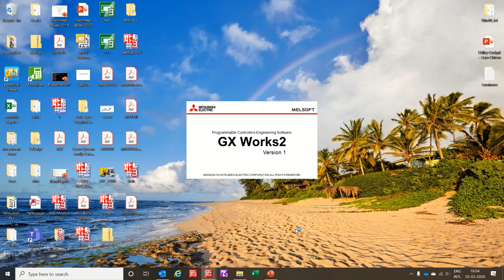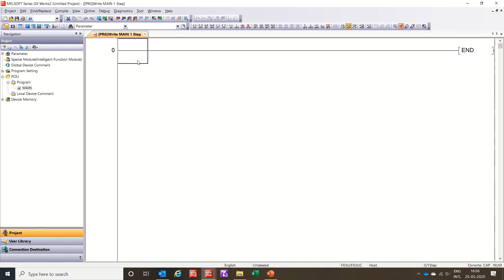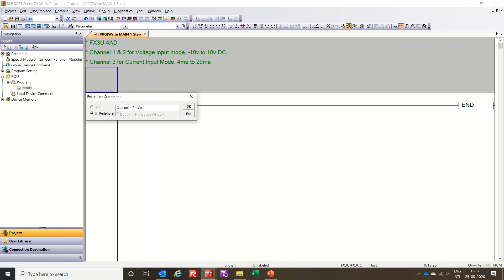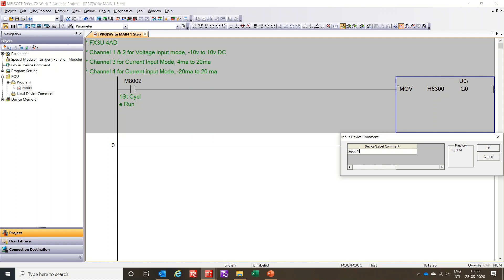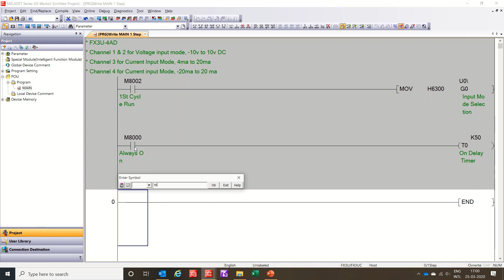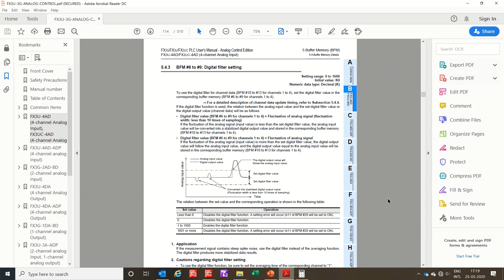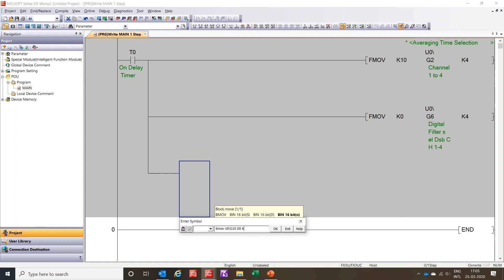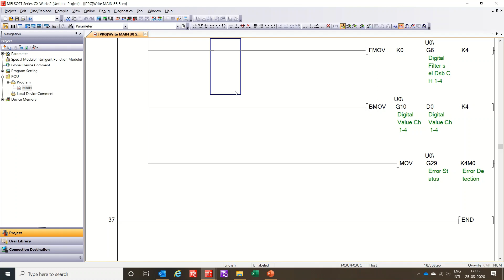FX3U 4AD Analog Input Card Mitsubishi PLC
The FX3U-4AD is an analog special function block which is connectable with the FX3G/FX3U/FX3GC/FX3UC
Series PLC used to capture 4-ch voltage/current data. The FX3UC-4AD cannot be connected to the FX3G/
FX3U Series PLC.